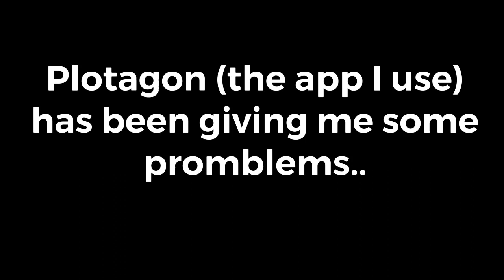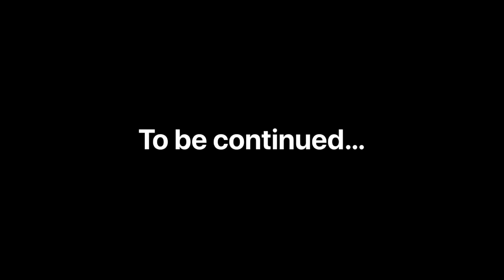Blue Girl | Part 7: Spooky Special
It’s Halloween! Farah is excited for her first costume party, Roger realizes something, and is Farah home sick for Glabnar?

If I hit 100 by Halloween 2019 then I will post a special video!

I don’t know if anyone reads this, but if you are one of my subscribers who are friends with me on Lego life just know that I’m having a bit of problems on there as well. Because of the problems on Plotagon, it might be a few weeks before the new blue girl comes out. Sorry!

For the new dudes, welcome! You’re officially part of the Likables! (The LNLLG stand for likable so yeah. But I’m too small the channel for a Fanbase name so
MLG